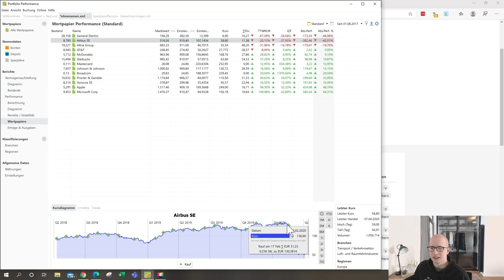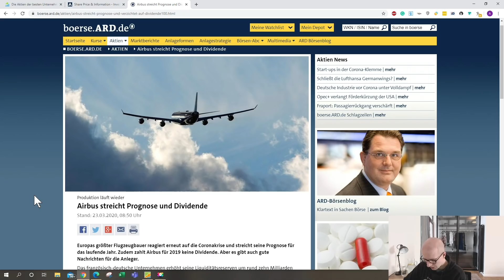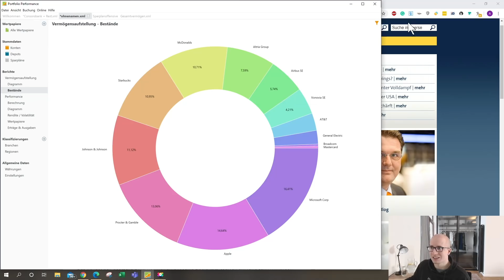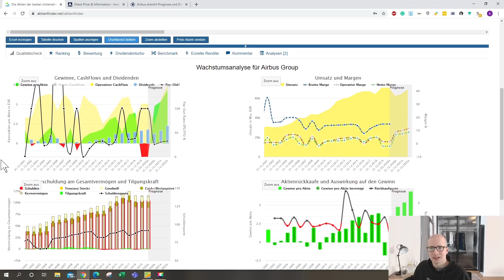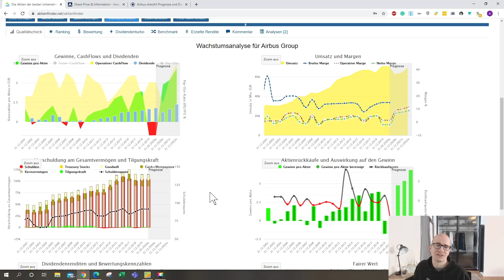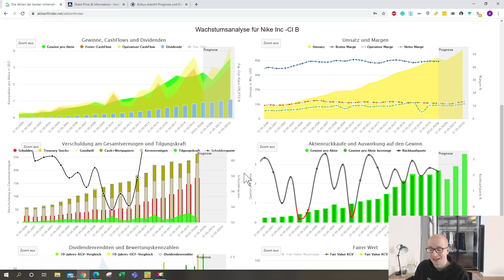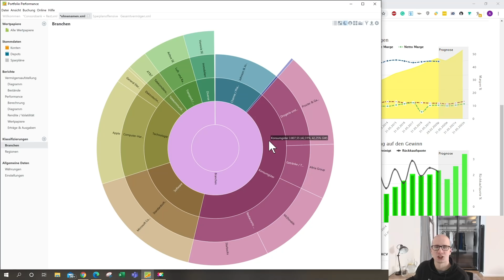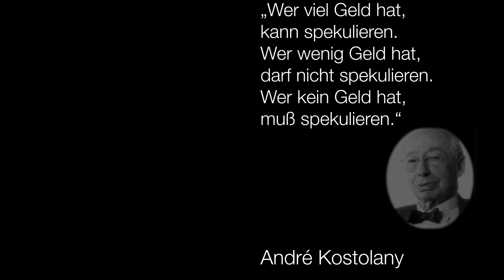250€ pro Monat investieren - 0815 Dividendenstrategie Depot Update - Dividende gestrichen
*High Return From Low Risk

Seit gut 30 Monaten bespare ich monatlich 0815 Dividendenaktien. Ich kaufe dabei langweilige Bluechips, sprich große Unternehmen, die bereits seit Dekaden an der Börse sind & schon einige Krisen erfolgreich gemeistert haben. Leider hat ein Unternehmen nun die Dividende komplett gestrichen und muss daher den Sparplan verlassen. Welches Unternehmen das ist und wie es nun weiter geht - darum soll es nun im Video gehen.

Das Unternehmen, welches neu in den Sparplan aufgenommen wird ist:
Nike Aktie
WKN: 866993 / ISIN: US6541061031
Symbol: NKE